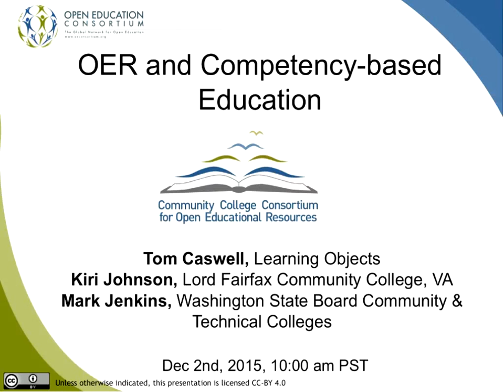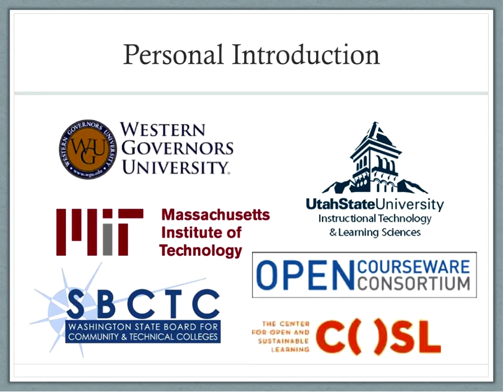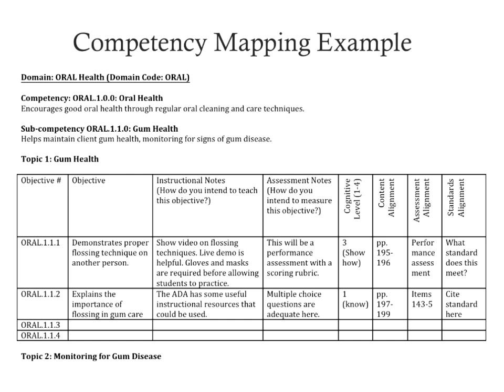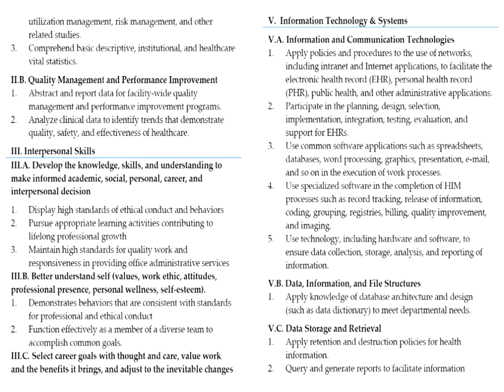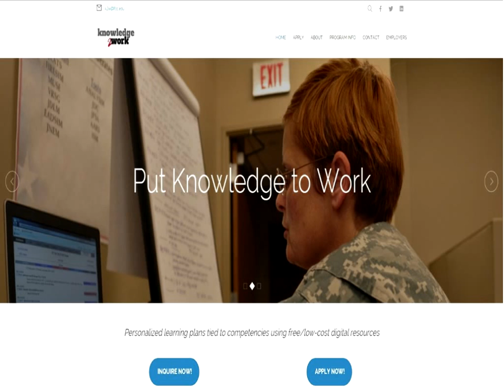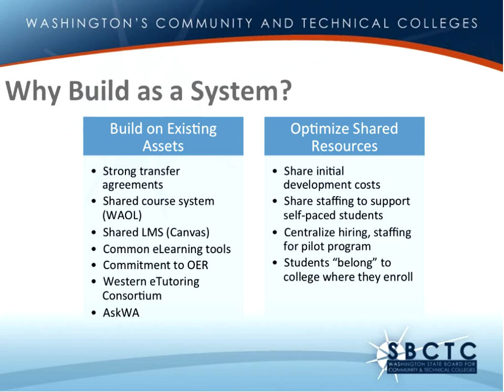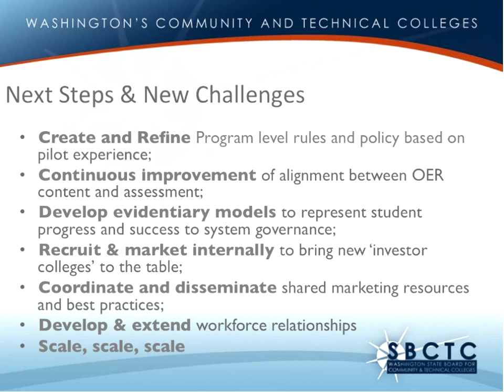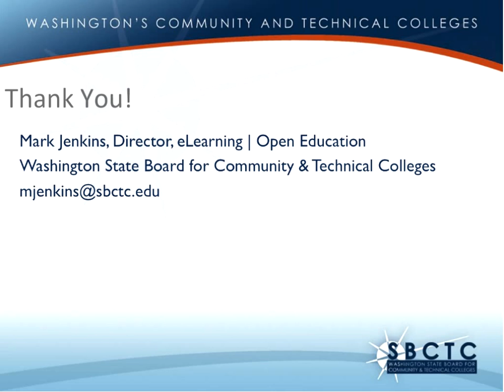OER AND COMPETENCY BASED LEARNING WEBINAR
Please join the Community College Consortium for Open Educational Resources (CCCOER) for a free and open webinar on how OER is being used to design and offer low-cost competency-based certificates and degrees.  Competency-based degrees can offer a shorter path to a degree because students advance as soon as they master the subject matter. Students work at their own pace and move as far and fast as their proven knowledge takes them. With competencies that are clearly aligned to career skills, graduates are more employable.

Washington community colleges launched their first competency based degree with an online business transfer degree that uses only open educational resources and no commercial textbooks.  The program has been in pilot mode at single college since summer 2015 but will be expanding to 7 more colleges in Winter 2016.  Students in this particular competency-based program are taught by highly qualified instructors and receive guidance from completion coaches.

Lord Fairfax Community College (LFCC) launched competency-based education this fall with their Knowledge to Work program. With approval from its accrediting agency, the Southern Association of Colleges and Schools Commission on Colleges, LFCC becomes the first institution in the region to offer 100% direct assessment, competency-based education. Direct assessment does not involve counting hours in the classroom. Instead, the focus shifts to documenting learning and the attainment of competencies using OER and low cost curriculum which makes college both more affordable and accelerated.

Learning Object is a company focused on competency-based and personalized learning environments.

Date: Wed, December 2, Time: 10 am PST, 1:00 pm EST